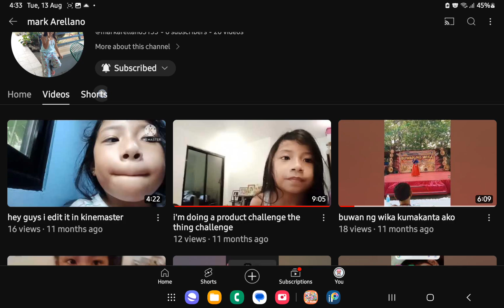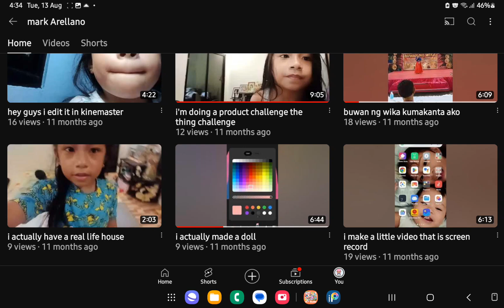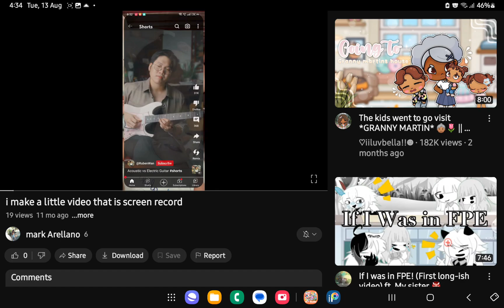old channel but vid coming soon